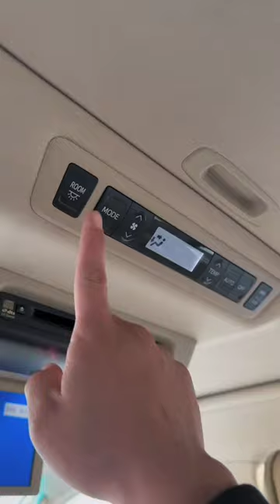Toyota Alphard Minivan